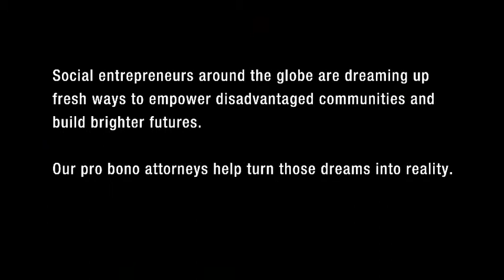Digital Divide Data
Social entrepreneurs around the globe are dreaming up fresh ways to empower disadvantaged communities and build a brighter future. Morrison & Foerster lawyers help turn those dreams into reality.

Morrison & Foerster is a global firm of exceptional credentials. Our name is synonymous with a commitment to client service that informs everything that we do. With 17 offices located in key technology, business, and financial centers in the United States, Asia, and Europe, we are recognized throughout the world as a leader in providing innovative legal advice on matters that are redefining practices and industries.

Note: Content may include attorney advertising.